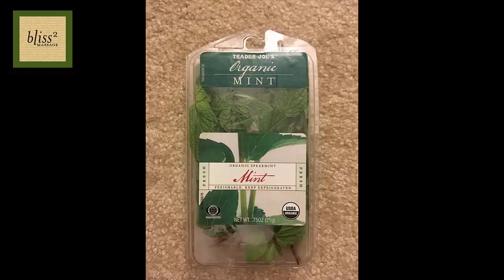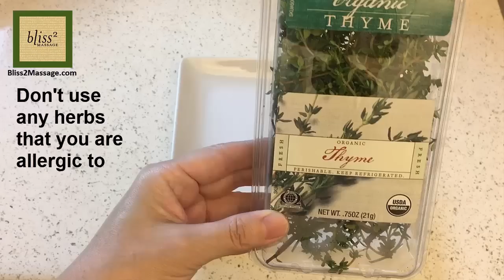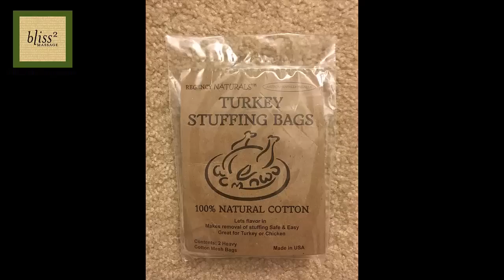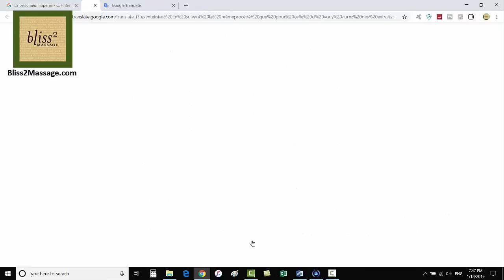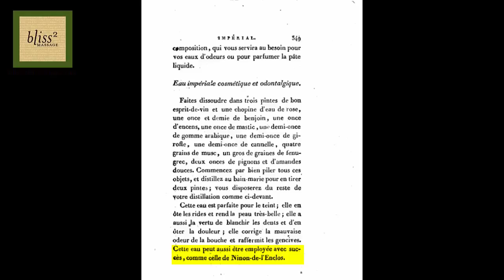Ninon de L'Enclos' Herbal Bath Recipe - Massage Monday 430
I'm going to try Ninon's herbal bath recipe ♡

Amazon Store